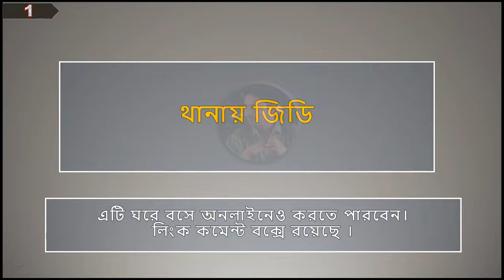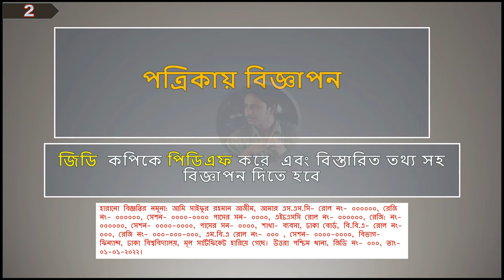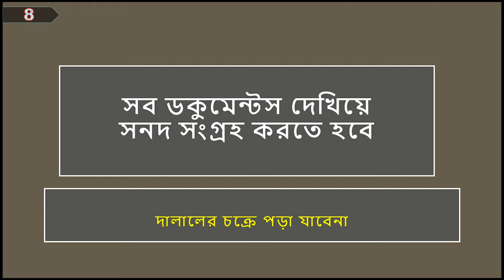How to Get Lost Certificate Applying for Reissue |Duplicate Certificate JSC, SSC, HSC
How to get lost duplicate certificate from education board by applying online. So, this is the video to get fully informed about getting a duplicate certificate as your own.
সার্টিফিকেট এর আবেদন:
Related K.W:  হারানো সার্টিফিকেট উত্তলোনের নতুন পদ্ধতি,  অনলাইনে হারানো সার্টিফিকেট এর আবেদন, হারানো সার্টিফিকেট তোলার নিয়ম,হারানো সার্টিফিকেট তোলার নিয়ম,How to get duplicate certificate from board bd,how to get duplicate certificate from education board, Duplicate Certificate Online Application JSC, SSC, HSC. , certificate, lost certificate, mark sheet, how to get lost certificate online,how to get lost certificate online, bangla, certificate, hsc, ssc, jsc.
হারানো বিজ্ঞপ্তির নমুনা:
আমি ., আমার এস.এস.সি- রোল নং- ০০০০০০, রেজি নং- ০০০০০০, সেশন- ০০০০-০০০০ পাসের সন- ০০০০, এইচএসসি রোল নং- ০০০০০০, রেজি: নং-০০০০০০, সেশন- ০০০০-০০০০, পাসের সন- ০০০০, শাখা- ব্যবসা, ঢাকা বোর্ড, বি.বি.এ- রোল নং- ০০০, রেজি নং- ০০০-০০০-০০০, এম.বি.এ রোল নং- ০০০ , সেশন- ০০০০-০০০০, বিভাগ- ফিন্যান্স, ঢাকা বিশ্ববিদ্যালয়, মূল সার্টিফিকেট হারিয়ে গেছে। উত্তরা পশ্চিম থানা, জিডি নং- ০০০, তাং- ০১-০১-২০২২।